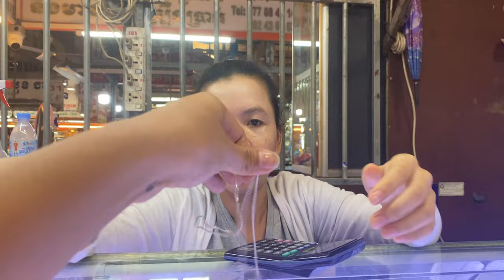All types of Jewelleries and prices in Cambodia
I went to the local market in Siem Reap in Cambodia and I checked out the prices of the jewellery shops and design shop. I found out the prices of the gold, silver and platinum . I did buy the necklace and fixed my ring at the design shop. It was super cheap and good.

Cambodia is a Southeast Asian nation whose landscape spans low-lying plains, the Mekong Delta, mountains and Gulf of Thailand coastline. Phnom Penh, its capital, is home to the art deco Central Market, glittering Royal Palace and the National Museum's historical and archaeological exhibits. In the country's northwest are the ruins of Angkor Wat, a massive stone temple complex built during the Khmer Empire.

Siem Reap, a resort town in northwestern Cambodia, is the gateway to the ruins of Angkor, the seat of the Khmer kingdom from the 9th–15th centuries. Angkor’s vast complex of intricate stone buildings includes preserved Angkor Wat, the main temple, which is pictured on Cambodia’s flag. Giant, mysterious faces are carved into the Bayon Temple at Angkor Thom.

Phnom Penh, Cambodia’s busy capital, sits at the junction of the Mekong and Tonlé Sap rivers. It was a hub for both the Khmer Empire and French colonialists. On its walkable riverfront, lined with parks, restaurants and bars, are the ornate Royal Palace, Silver Pagoda and the National Museum, displaying artifacts from around the country. At the city’s heart is the massive, art deco Central Market.